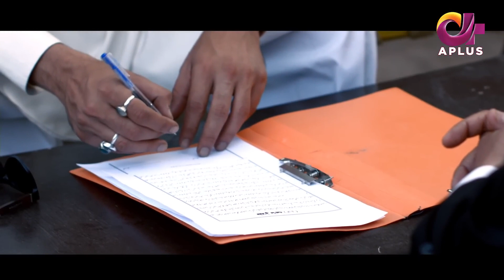Pakistani Drama | Pinjra - Last Episode 27 | Yumna Zaidi, Nauman ijaz | CZ1O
The series is based on social and moral issues revolving around gender discrimination in the rural society, specifically related to the concept of Vani. The story tells the journey of Amtul Rafay, a young girl who is sold off by her family to compensate another family where her brother had killed her fiancé. Simultaneously it revolves around reality based issues with different characters within the same plot.